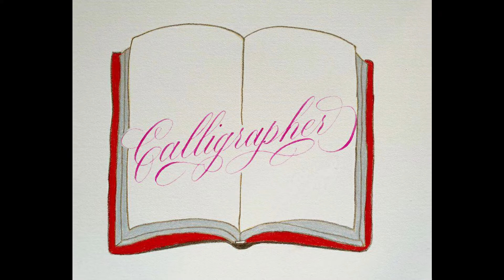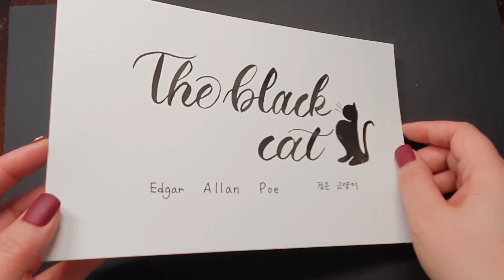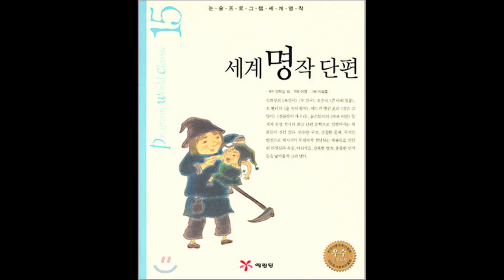[책 읽어 주는 calligrapher] 검은 고양이 - 에드거 앨런 포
예림당에서 출판한
에드거 앨런 포의 "검은 고양이"입니다.

낭독을 허락해 주신
예림당 담당자님 감사 드립니다.

"검은 고양이" 은 아래 주소에서 만나실 수 있습니다.